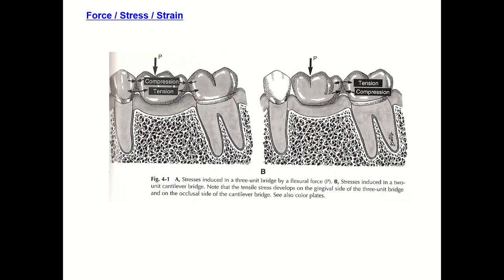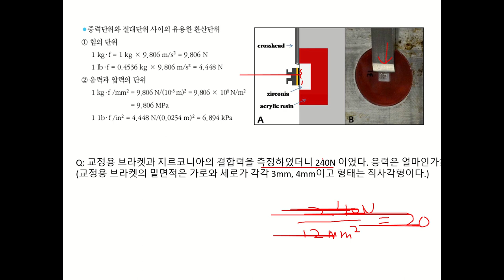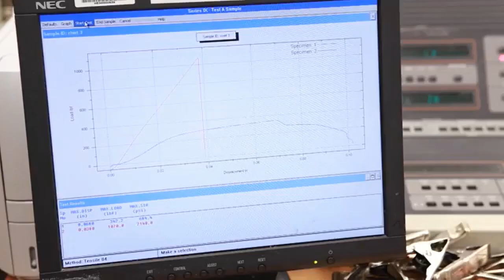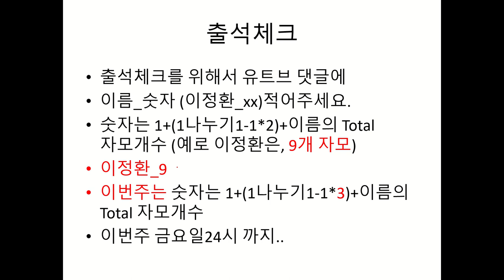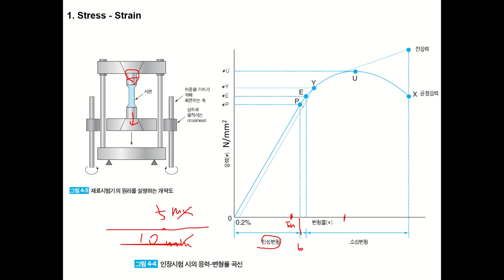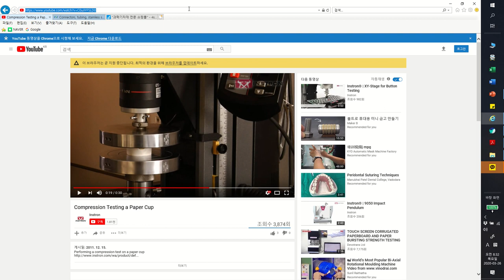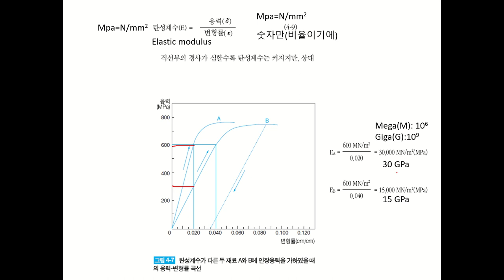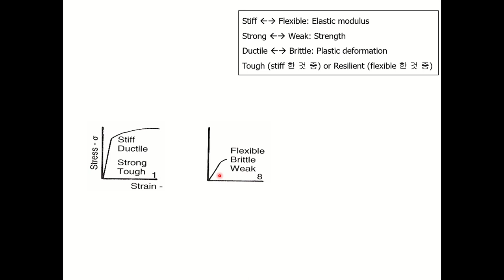재료과학과물성강의2주차_단국대_치과대학_치의예과2학년_이정환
구글클라스에 출첵용 과제 제출 해주세요 (중간에 Youtube 댓글 출첵은 무시).